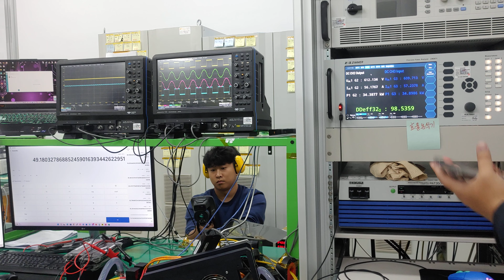40kW 64kHz LLC 610V 610V